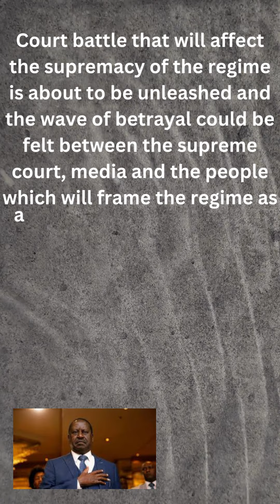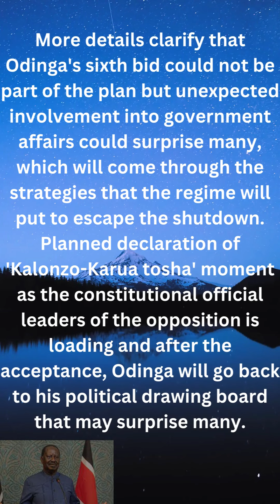LEAKED! RAILA ODINGA'S DISQUIET PLAN TO SHUTDOWN GOVERNMENT.